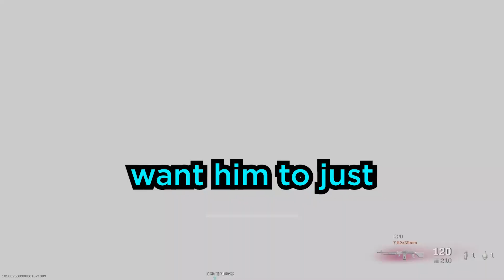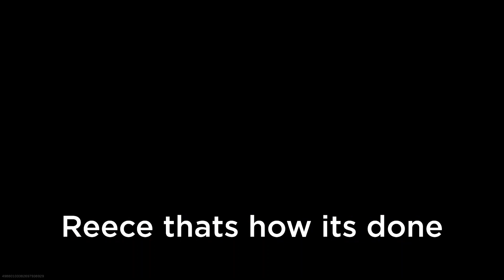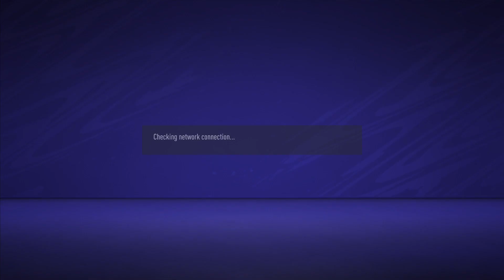Chase The Status - Cocaine Cola